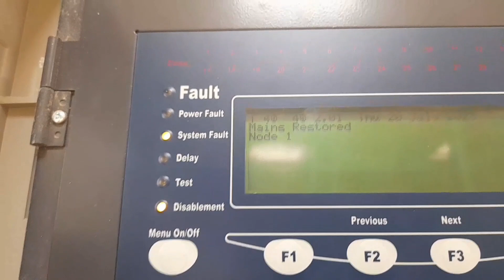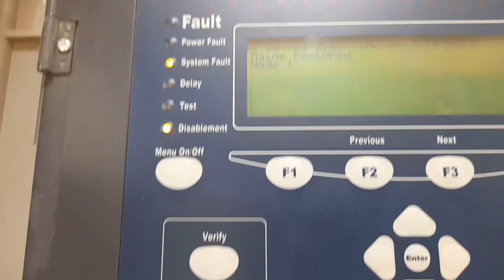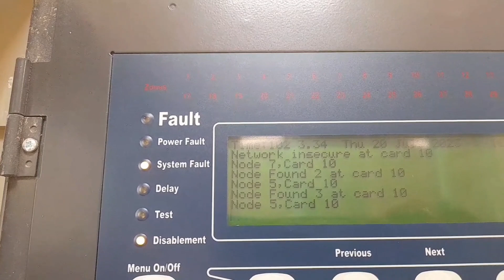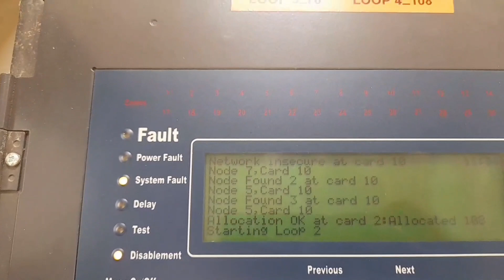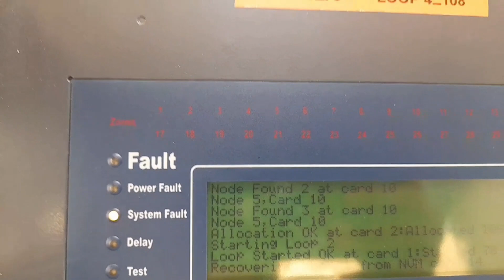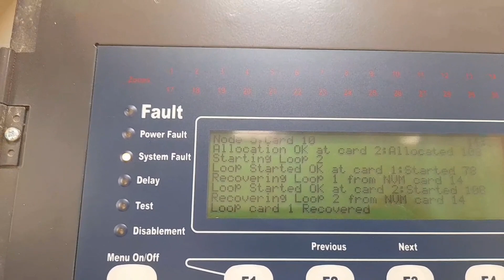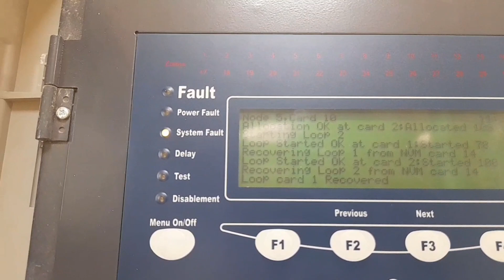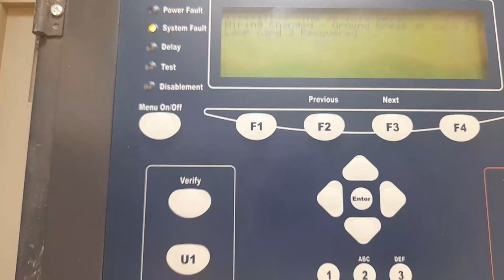System recovery: huwag galawin ang panel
reset system